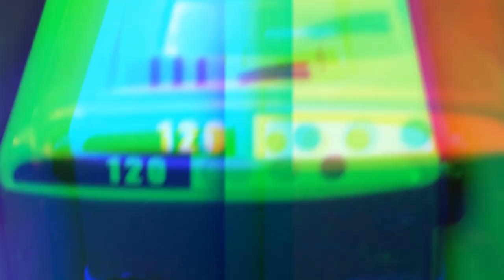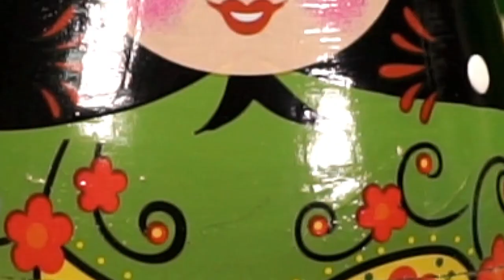Trò Chơi Xe Chở Hàng | Cầu vồng Jelly Bean Sân chơi l Xe ô tô đồ chơi | Tayo xe buýt bé nhỏ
Theo dõi và xem video mới được tải lên mỗi tuần.

ㅡ

Những chiếc xe buýt nhỏ tranh nhau kẹo dẻo.
Carry cho chúng đậu thạch cầu vồng để ngăn chúng đánh nhau.